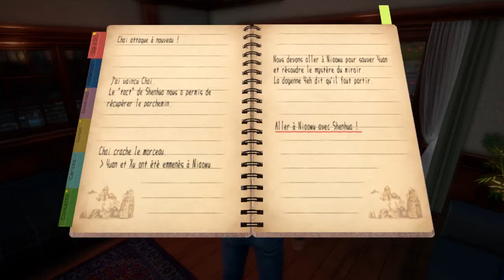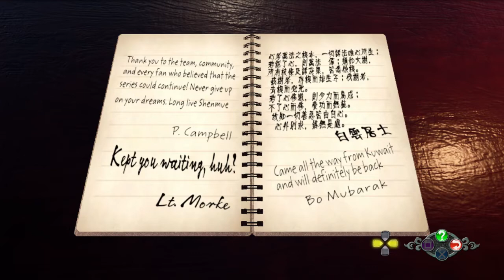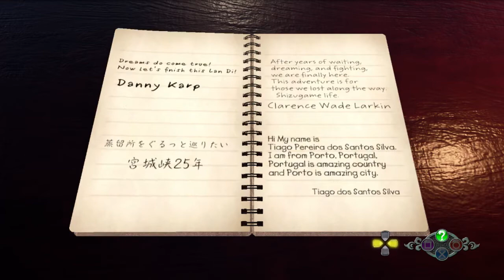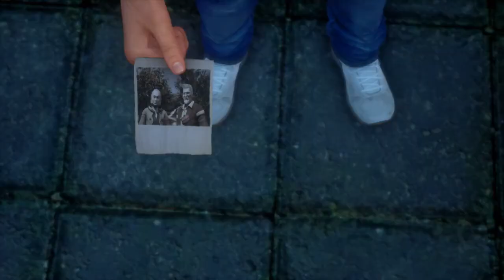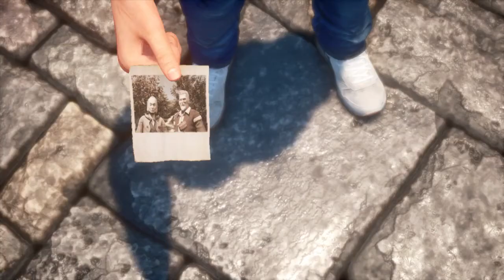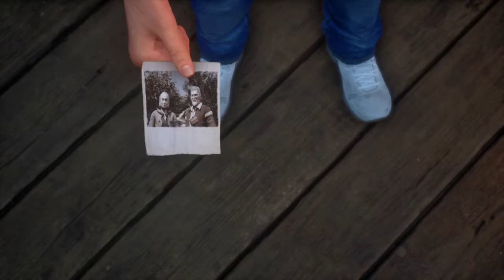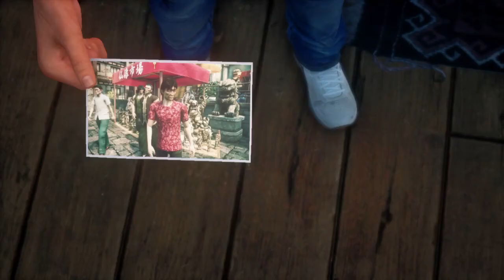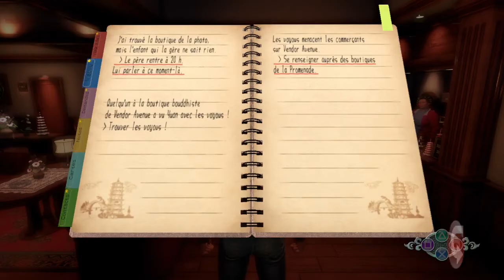Shenmue 3 - L'intégrale (Partie 14)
Voici la 14e partie du Let's Play de Shenmue 3.
Cette série de vidéos se veut calme et centrée sur le jeu. Vous ne me verrez probablement pas crier ou surjouer.

Important : sachez que je ne lirai absolument aucun de vos commentaires, pour la simple et bonne raison que je veux à tout prix éviter le spoil. Je lirai tous vos commentaires une fois ma partie terminée. Merci !